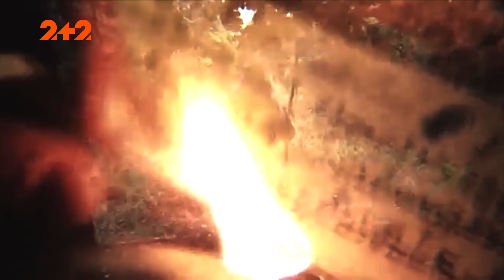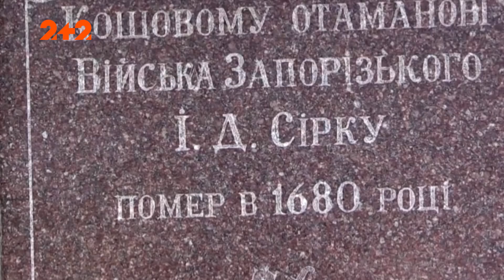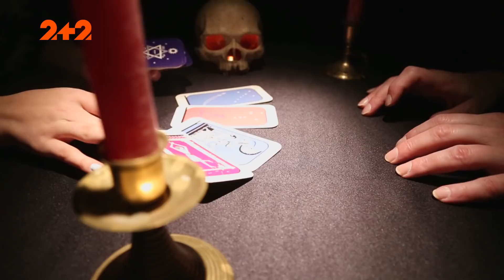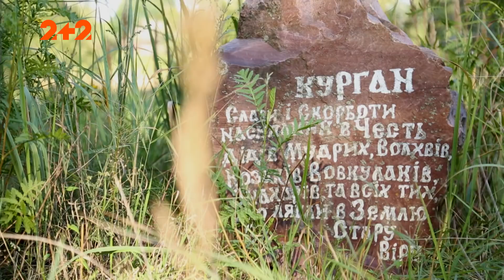Сучасні вовкулаки – Загублений світ. 3 сезон. 45 випуск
У повоєнні роки у селі на Житомирщині мешкав легендарний мисливець. За своє життя він вполював понад 300 вовків. Але серед його трофеїв був один особливий, це велетенський вовк із чорним хутром. Сьогодні ми покажемо неймовірні історії, які доводять, що вовкулаки - не казки. І перевертнем може бути будь хто з нас.